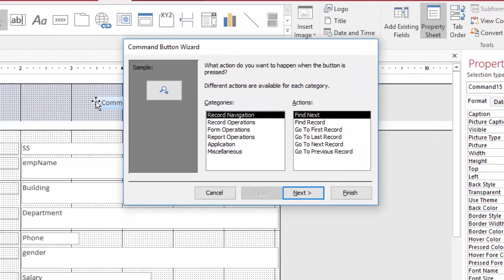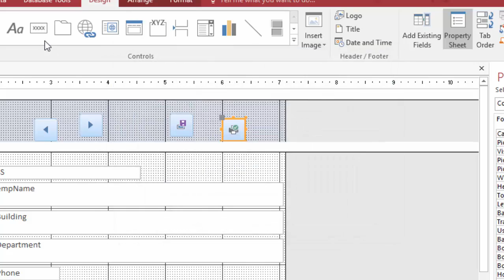19 برمجة قواعد البيانات -التعامل مع الازرار